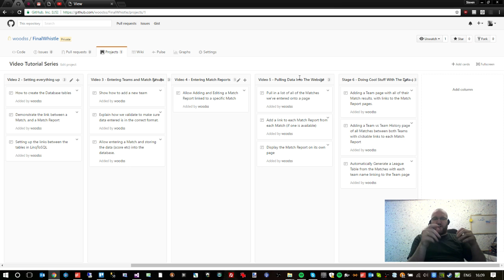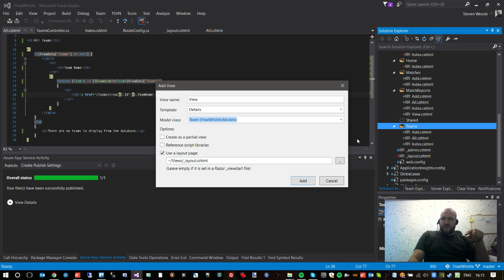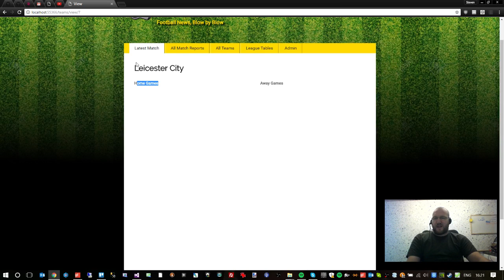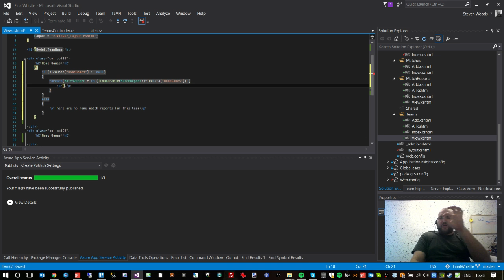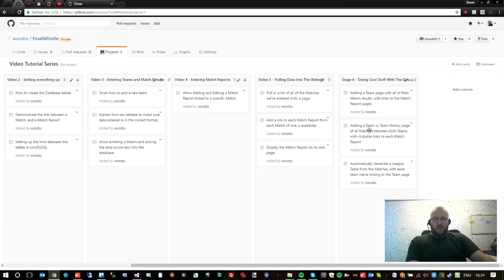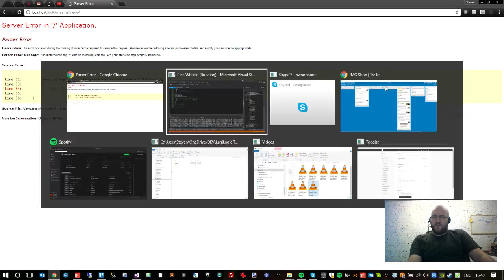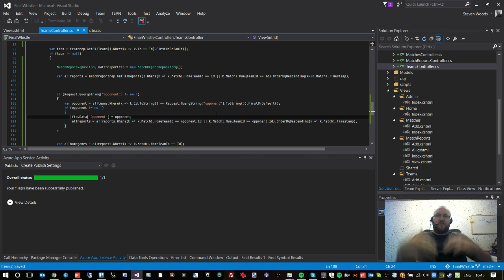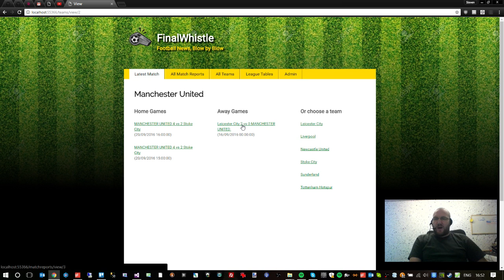Let's Build ASP NET MVC - Final Whistle - Part 6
In this ASP.NET MVC Tutorial we'll learn how to build a simple version of the BBC Sport Football website, with teams, matches, match reports and a league table.

In this episode, we create a team page which shows all home and away matches for a specific team, as well as a filter to only show historical matches between it and another team.